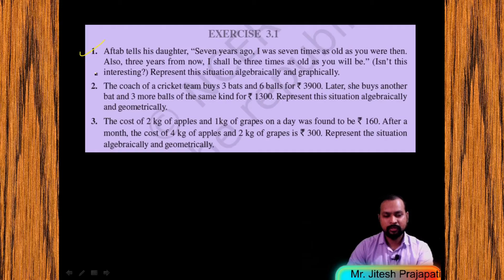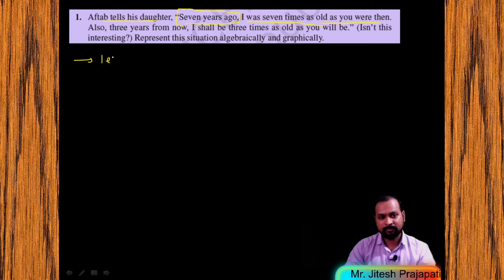L3 - Exercise 3.1 (Q1)-(1) | Std 10 Maths | Ch 3 - Pair of Linear Equations in Two Variables | NCERT